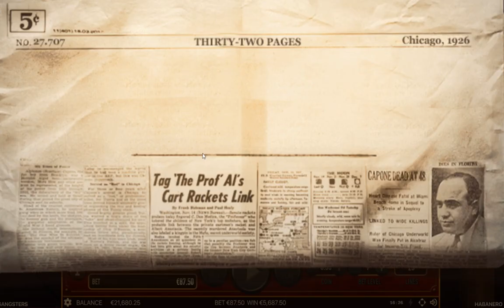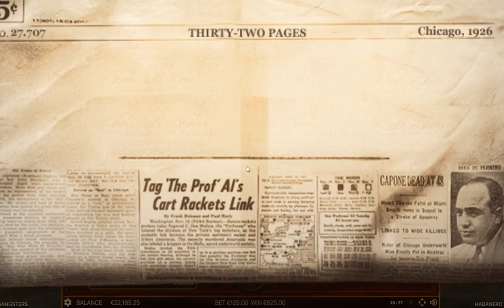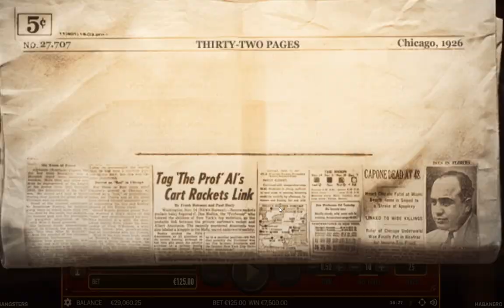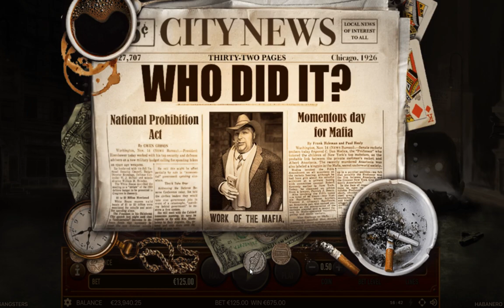En mode Gangsters avec des bonus qui raquent ? Machine à sous GANGSTERS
Cette machine à sous contient 2 bonus à gains instantanés. On va tenter de les gagner !